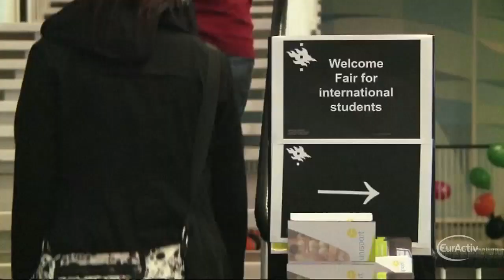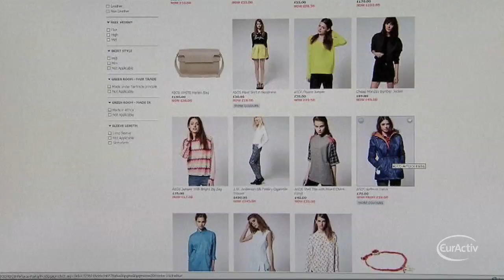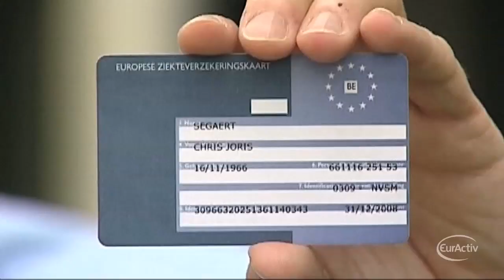EU plans deeper single market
The Single Market is considered by many as the biggest European achievement since the Union was created. It was born 20 years ago to ensure EU citizens can live, work, study or shop in any country. With more than 500 million consumers, EU businesses are also free to sell their goods and services anywwhere across the continent.

Today, the European Commission believes that the single market holds the key to get Europe out of the crisis. European Commission's vice-president Michel Barnier on Wednesday put forward new proposals to further develop the single market. The plan aims at increasing growth, employment and confidence in the EU.

'I am very happy to confirm that this morning, the college adopted the Single market act II. This is a collective piece of work and it is a very important piece of work. It is the follow up to the first stage of the single market act which we presented a year ago in a context of very lucid diagnosis of the internal market which Mario Monti had carried out', said Commissioner for Internal Market Michel Barnier.

Improving cross-border mobility of citizens and business across Europe or the digital economy are some of the new proposals. Barnier expects five of the 12 proposals to be adopted by the end of the year "if there is political will".

'Now, we think that 5 of these 12 proposals, if the political willing is there in the Council and the Parliament, these five could be adopted by the end of this year; the one on patent, strengthen cooperation, the risk capital passport, the investment fund for social entrepreneurship and the proposal on alternative conflict settlement and the directive on the counting standards', said Commissioner for Internal Market Michel Barnier.

The first Single Market Act was adopted in April 2011 as a response to the economic crisis. Some of its proposals are still being discussed by Parliament and ministers.

-0-